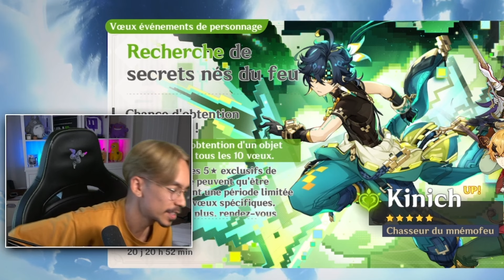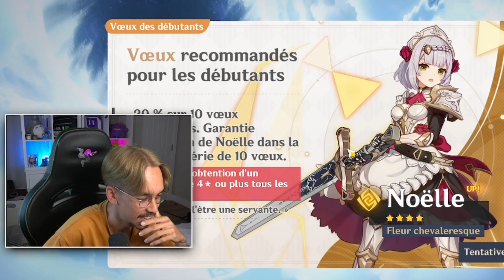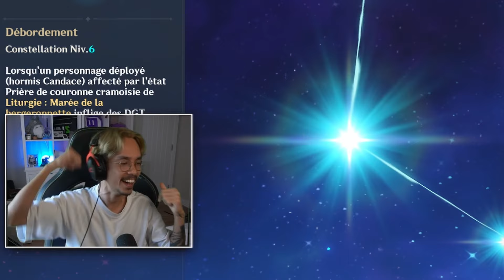Mes invocations Kinich & Chevreuse me rendent FOU ! Genshin Impact FR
Kinich est le deuxième personnage de Natlan et j'avoue que je n'avais pas forcément prévu de l'invoquer tant que ça.
Mais vous le savez sur sa bannière se trouve Chrevreuse et ça c'est assez difficile de passer à coté...
Je me lance dans un pari très risqué qui peut vite mal tourné et je vous laisse découvrir la suite avec cette vidéo invocation de Kinich qui s'est déroulé sur plusieurs session de Genshin Impact !